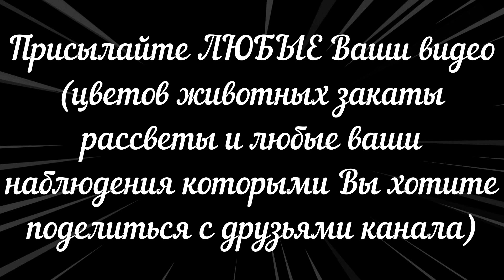Хозяйка УЕХАЛА и ОНА тут / Урожай на Московской балконе 👍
ПОМОЩЬ каналу 💖
Сбербанк  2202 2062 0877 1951
Дмитрий З

Присылайте пожалуйста Ваши видео на любую тему , чем бы Вы хотели поделиться с Друзьями канала ( Ваших животных, закаты и рассветы 🌅 что вырастили на огороде , цветы ,ЛЮБЫЕ Ваши наблюдения  , все чем Вы хотели бы поделиться с Друзьями нашего канала 🥰

✅ видео длительностью до 1 мин
✅ пожалуйста при съёмке телефон ДЕРЖИТЕ горизонтально ↔️
✅ желательно комментировать что происходит в видео)))

ДАВАЙТЕ ДЕЛИТЬСЯ наблюдениями из разных городов 🤗

ПОМОЩЬ каналу ♥️

Дмитрий Геннадиевич.З ( по желанию можно оставить любой комментарий 🤗 )